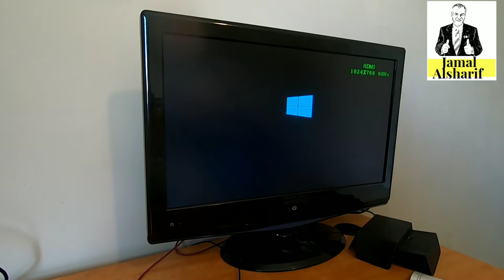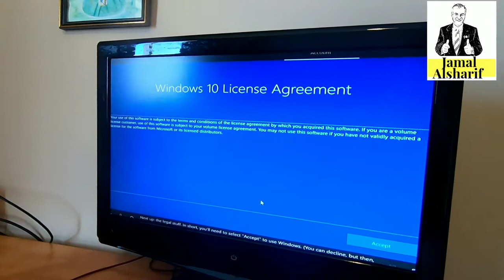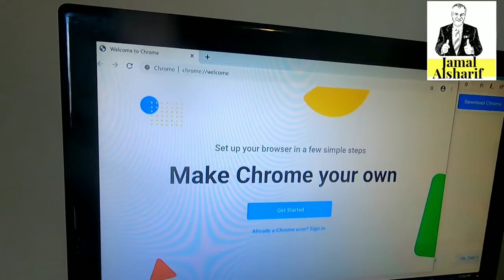مراجعة أصغر كمبيوتر من امازون